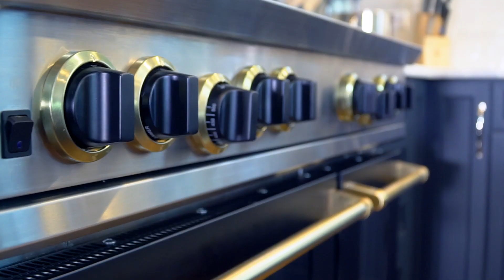At Home with All-Star Chef Addison Osta-Smith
Welcome to MasterChef Junior Champion Addison Osta-Smith's kitchen featuring a customized 48" BlueStar freestanding range.